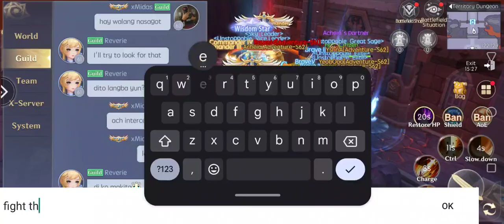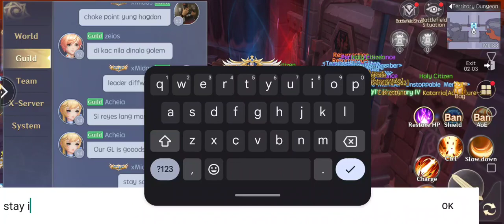City of Fantasy • Global | Territory War | Unstoppable ( s62 ) Vs Sky ( s61 )